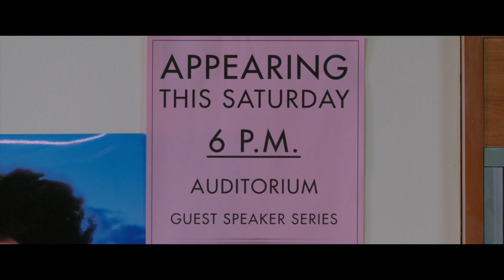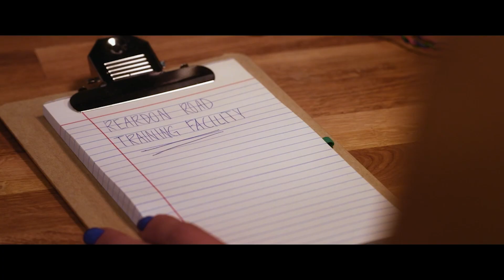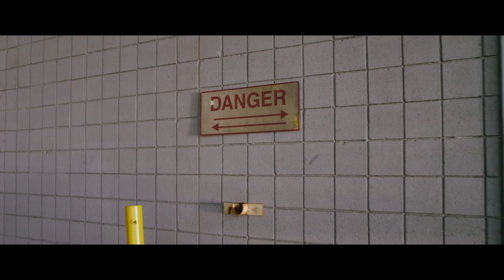Project Mc² | Science | STEM Compilation